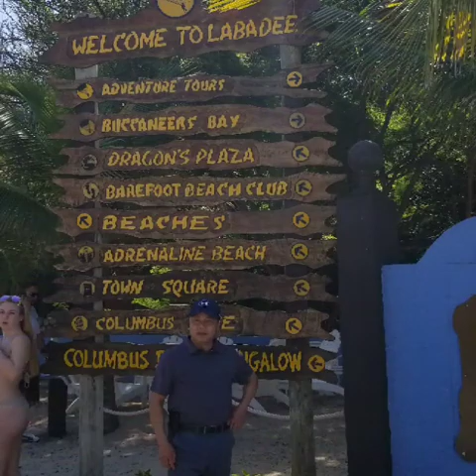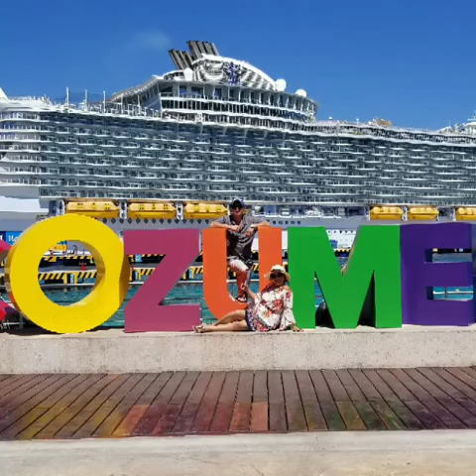Hmoob Royal Caribbean Cruise: Harmony of the Seas.